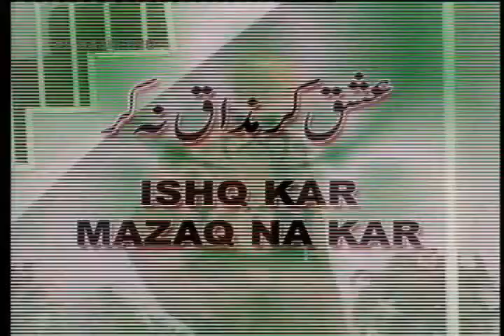Amanullah | Tariq Teddy | Akram Udas | Ishq Kar Mazak Na Kar | Part 8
Pakisrani stage drama ; Ishq Kar Mazak Na Kar
Cast ; Mastana , Shahzadi , Tariq Teddy , Iram Thair , Amanullah , Sohni , Sajan Abbas , Rubi Anam , Akram Udas  and other